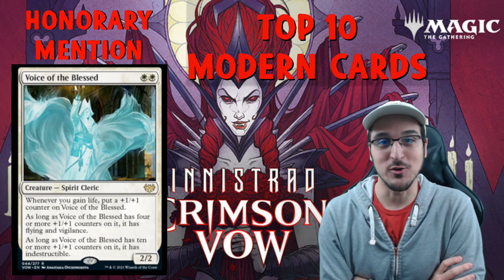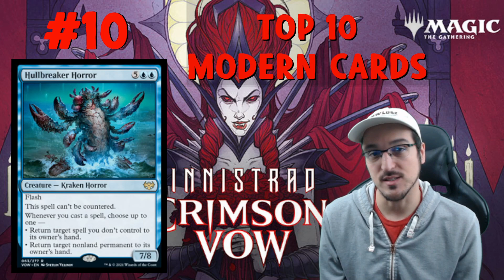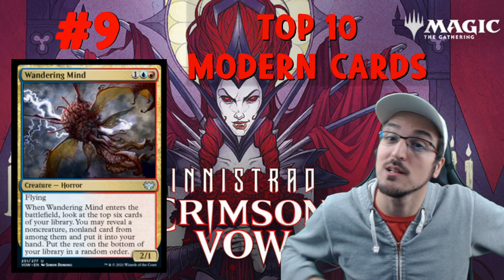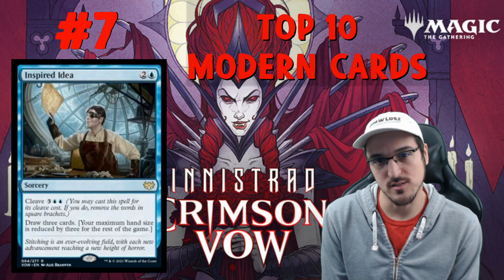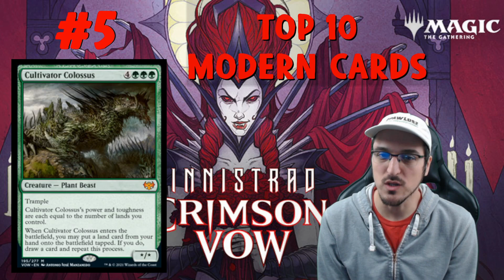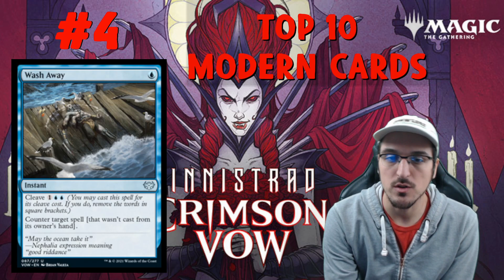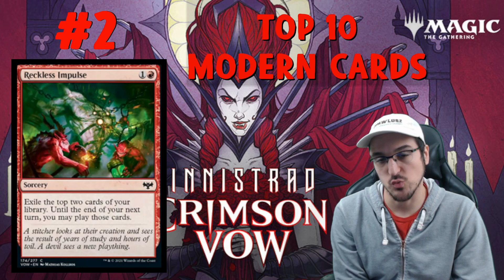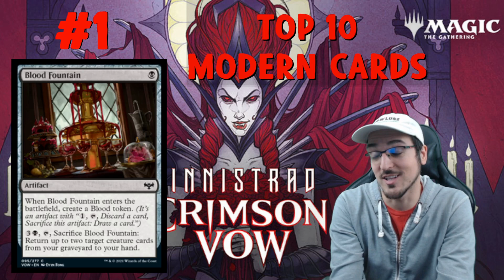TOP 10 MODERN CARDS From Innistrad: Crimson Vow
Innistrad: Crimson Vow is upon us! In this video I will be talking about the cards I expect will make a dent in the modern format, so buckle up and let's talk some crimsonvow!

- If you want to take your Magic skills to the next level and start playing MTGO you can rent your decks from Mana Traders! Use this referral link to help support the stream with your purchases ... And if you use the COUPON CODE "FPAWLUSZ_LXA" you will get a 15% discount on your first 2 months!